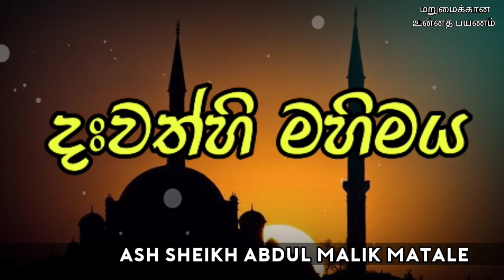දඃවත්හි මහිමය | Ash Sheikh Abdul Malik Matale | Sinhala Bayan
This video is about a Sinhala Bayan By Ash Sheikh Abdul Malik Matale.

The other Sinhala bayans in this channel